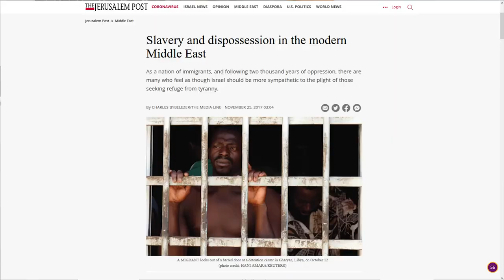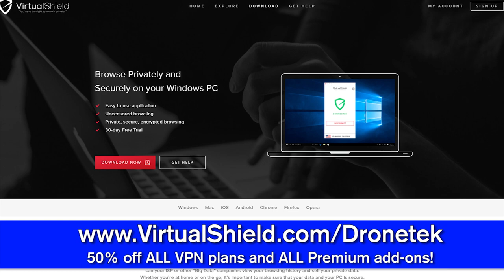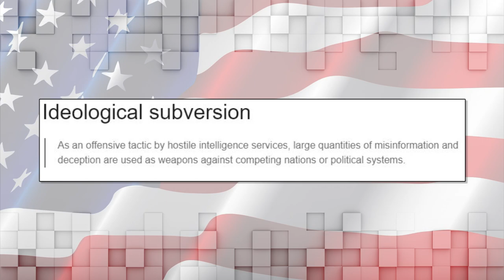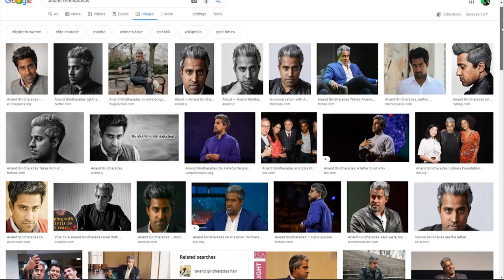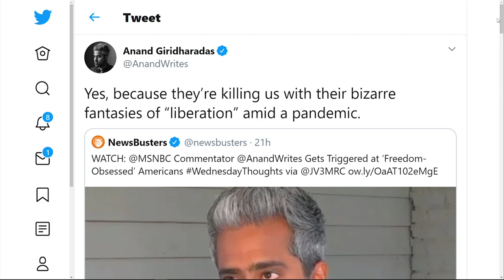WTF: MSNBC Analyst Bashes Americans as 'Freedom Obsessed' Monsters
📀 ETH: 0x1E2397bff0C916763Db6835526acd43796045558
📀 BTC: 13dnHJyCaLFgzxXZLSSXhgbqAfioXHo33t
📀 LTC:  LRaNzJD6PmCR7FkqHTuSgiAYkE9GSKG8g8
📀 DASH: XasuQ2cSEuPRSnG47XyShcW9XvM1xh6Em8

'Wake up' by MBB 🇫🇮 | Happy Tropical House Music (No Copyright)